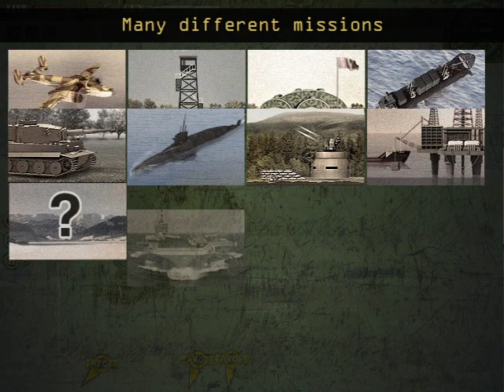Bomber At War - Flash game (2011)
The gamer has 20 missions ahead including the play mode "skirmish" by land, by see and by air. In on land missions the player will destroy well protected bases, prevent the missile launch, destroy the operational airbases, tank manufacturing plants, the soldiers' barracks, chase and stop the train with prisoners. In the sea the gamer will bomb aircraft carriers, support ships, submarines, oil platforms, contraband barges, also in the air and on land the gamer will come across giant airships and well protected airbases! A great number of various location types, more then 40 unique types of units and constructions, 25 achievements, 27 equipment items available in the game shop for the gamer plane modernization, special effects, the breakup system has been worked out for every building,
All this makes the game diverse and exciting!